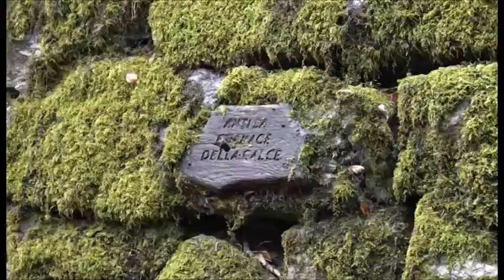Nuova Cappella nel bosco a La Verna per gli 800 anni delle Stimmate di San Francesco